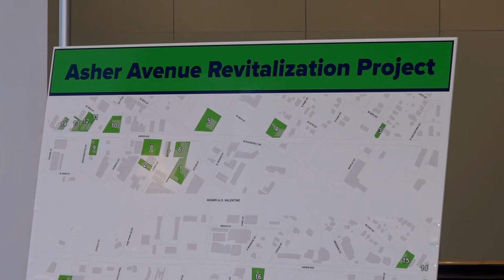Mayor Scott reflects on two years of Little Rock leadership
With almost two years under his belt as Little Rock's top official, Mayor Frank Scott Jr. was thrust into leading our capital city through a pandemic.